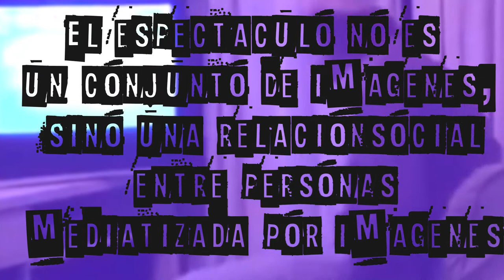#04# La Société du spectacl